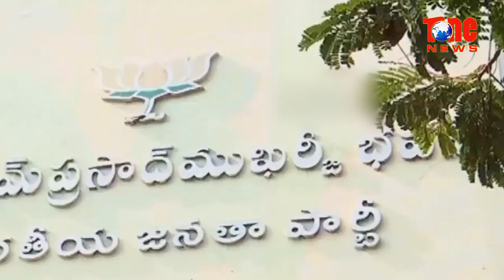తెలంగాణ బీజేపీలో కోల్డ్ వార్ సతమతమవుతోన్నలక్ష్మణ్...? | latest political news | NewsOne Telugu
With BJP welcoming leaders from all the parties and allowing them into the core committee, the actual war begins. With senior leaders in BJP not getting place in core committee, the differences have started cropping up. To know more watch the video.